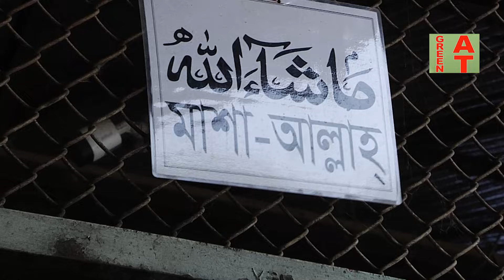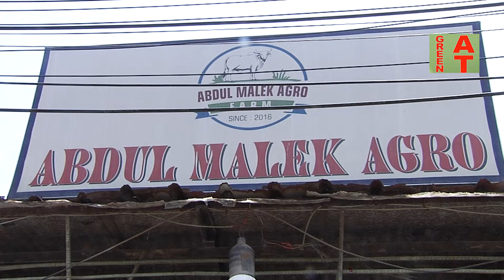এবার দেখুন, মাঝারি ধরনের দেশাল গরুর ভিডিও ও দাম | Bayezid moral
Watch the video : Video-1584, এবার দেখুন, মাঝারি ধরনের দেশাল গরুর ভিডিও ও দাম | Bayezid moral | abdul malek agro | big cow | Biggest Cow in Bangladesh | Good Quality  Cow Sale | Big Cow | Bayezid Moral

ঠিকানা- আব্দুল মালেক এগ্রো, নন্দীপাড়া, খিলগাও, ঢাকা
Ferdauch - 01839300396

এই চ্যানেলে আপনার খামারের ভিডিও করাতে ইচ্ছুক হলে আগে SMS করবেন পরে Call করবেন এই নম্বরে 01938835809 )
কৃষি ও খামার সম্পর্কে বিস্তারিত জানতে ভিজিট করুন:

वीडियो विवरण: यह एक कृषि शिक्षा और कृषि प्रबंधन YouTube चैनल है। इस चैनल के वीडियो को देखने से बहुत सारे लोग लाभान्वित हो रहे हैं। इस चैनल का उद्देश्य लोगों को डेयरी, पोल्ट्री, मत्स्य पालन, रूफटॉप फार्मिंग, पोल्ट्री, पोल्ट्री और कृषि फार्म स्थापित करने के लिए प्रोत्साहित करना है। शिक्षित और प्रतिभाशाली लोग खेतों की स्थापना करेंगे। स्वरोजगार की व्यवस्था करें। बेरोजगारी की समस्या हल होगी। मानव सुख हमारा सुख है।
रिपोर्ट होल्डिंग: 2021 वर्ष |
निर्माता और निर्देशक - डॉ। बेइज़िद मोरल।

 وصف الفيديو: إنها قناة يوتيوب للتعليم الزراعي وإدارة المزارع. يستفيد الكثير من الأشخاص من مشاهدة فيديو القناة هذا. الغرض من هذه القناة هو تشجيع الناس على إنشاء منتجات الألبان والدواجن ومصايد الأسماك والزراعة على السطح والدواجن والدواجن والمزارع الزراعية. سوف المتعلمين والموهوبين إقامة المزارع. اتخاذ الترتيبات اللازمة للعمل الحر. سيتم حل مشكلة البطالة. السعا hiدة البشرية هي سعادتنا. تقرير القابضة: 2021 سنة | منتج ومخرج - الدكتور بايزيد مورال.